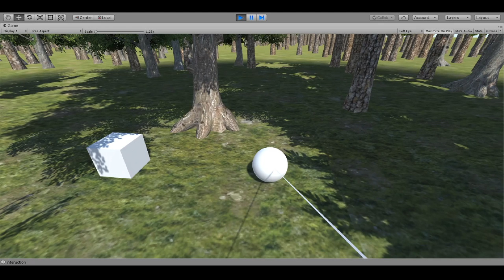Visualizing Forest Futures 2 Vlog 1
Summer is upon us and at the Sustainable Development Institute, that means one thing: research! Visualizing Forest Futures (ViFF) is back for Season 2. Read more about it in the blog:

Blog Write Up:
Hello and welcome to season 2 of the ViFF Vlogs. This time, you’ll see that we went to the pawn shop, hocked our V and bought a B, and are now called the ViFF Blogs. We figured we would change up our format for this season and write up what we did for the week. However, that does not mean that were completely throwing away the video aspect entirely. We may film little bits of our week and share them here within the blog post. For example, this week you’ll see a bit of a prototype for the VR project this summer. But before we get to that, we should probably tell you what we did this week.
At the beginning of the week, we were finishing up paperwork and trying to figure out what we wanted to focus on for the summer. Our only requirements were that the project would be about Phenology and Biodiversity on the Menominee Reservation. However, some of us were not as knowledgeable in these subjects as we needed to be, so that required some research into what phenology is. From our research, we learned that it is the study of yearly life cycles over the course of multiple years. Today, it is used as a way to track climate change and see how it affects these life cycles. Of course, phenology has more components to it than just this, but this is just the general idea.
Taking this new knowledge into consideration, one of our members decided to prototype a pitch for the final VR project. The idea is that the user will be able to see a forest modeled from an area in the actual Menominee forest and be able to click on certain plants/trees/animals to learn more, like how to identify them and the cultural importance of them. The prototype shows this by pulling up an image of either Planet Danny DeVito or a Crown. These images represent the user interface that will show this information about these plants.
After putting this together, we decided that we should research some plants that could be used in this project. This required more research, which resulted in us broadening the possible subjects that we would put in the project. Next week we hope to narrow down our subjects and solidify the project.
Anyways, that's the first week! In a nutshell, it was a lot of paperwork, research, and prototyping. We’re looking forward to the next week and seeing what we decide to do for the project. See you in ViFF Blog 2!
The Sustainable Development Institute/Visualizing Forest Futures 2019 internship is a partnership between Penn State University’s Visualizing Forest Futures (ViFF) project and the Sustainable Development Institute at the College of Menominee Nation in Keshena, WI.

The outcome of this internship will result in a Virtual Reality (VR) experience that details the effects of wind damage, such as the 40 mile long tornado that tore through the reservation in 2007, in both the Menominee Forest and the Nicolet National Forest.

These new weekly vlogs are a behind the scenes look at what is happening to create that VR experience.